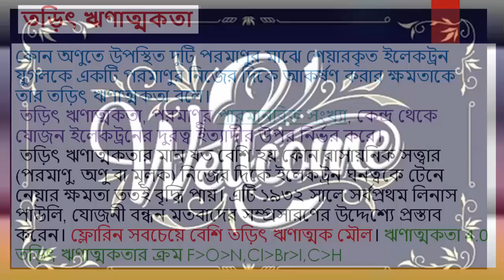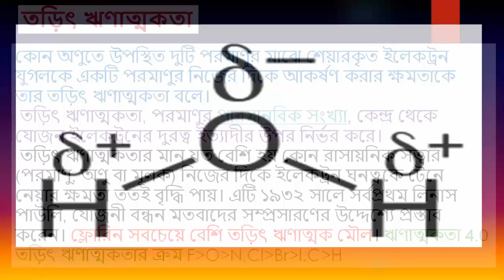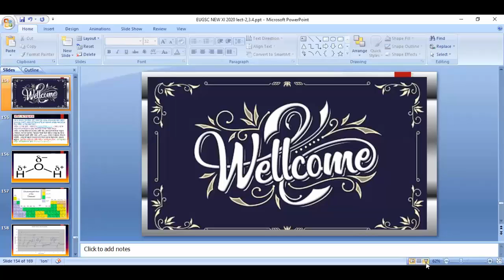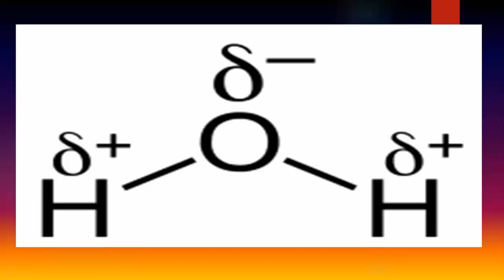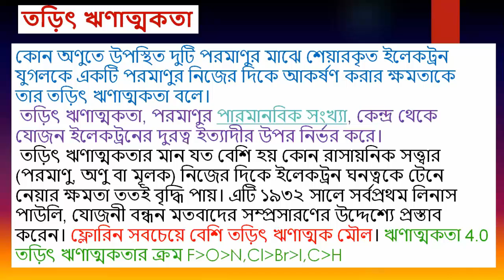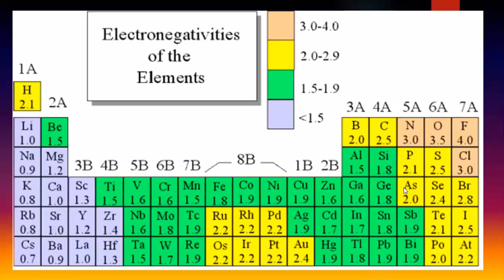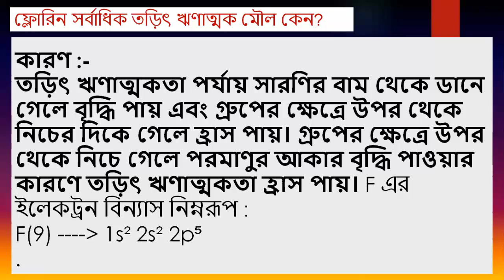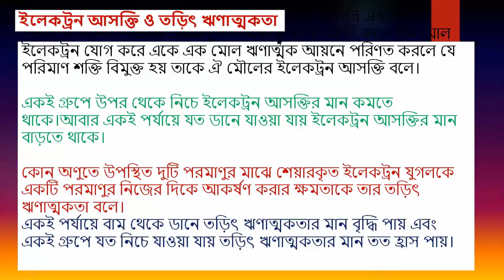EUGSC-Class 11, Sub: Chem-Topic: Electronegativity- Lect 14,Md. Humayun Kabir, Assistant Professor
This video explains the electronegativity of the elements